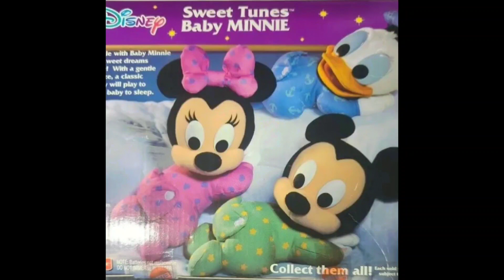LINDSAY'S 1ST BIRTHDAY MAY 2000